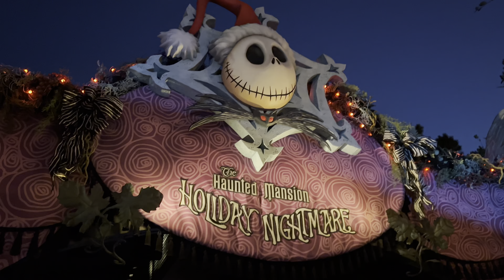Haunted Mansion Ride "Holiday Nightmare" at Tokyo Disneyland 2023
🎃👻 Experience the Spooky Magic of Haunted Mansion Ride: Holiday Nightmare at Tokyo Disneyland 2023! 🎃👻

Welcome, brave souls, to a spine-tingling journey that merges two enchanting worlds in a way you've never seen before. Join us for an exhilarating adventure as the classic Haunted Mansion transforms into a Holiday Nightmare, combining the eerie charm of Halloween Town with the festive spirit of Christmas! 🎄🎃

🏰 About the Ride:
Step into the gloomy corridors of the Haunted Mansion, now bedecked in the finest macabre holiday attire. Prepare for a whimsical encounter with Jack Skellington, the Pumpkin King, and his spirited companions from Tim Burton's "The Nightmare Before Christmas." This immersive ride is a breathtaking fusion of chilling thrills and heartwarming cheer.

🎅🏻 What to Expect:
As you embark on your haunted expedition, you'll journey through the mansion's festively adorned rooms and eerie landscapes. Encounter familiar characters like Sally, Oogie Boogie, and Lock, Shock, and Barrel, all in their seasonal attire. Marvel at the stunning transformation of the mansion's iconic ballroom scene as it comes alive with a unique blend of Halloween and Christmas magic.

🌌 A Ghoulish Celebration:
The Haunted Mansion Ride: Holiday Nightmare is a celebration of contrasts, bringing together the delightful frights of Halloween and the joyous merriment of Christmas. The captivating audio-visual effects, captivating storytelling, and impeccable attention to detail make this experience an unforgettable adventure for guests of all ages.

🎉 Plan Your Visit:
Don't miss out on this limited-time experience at Tokyo Disneyland! Whether you're a fan of the original Haunted Mansion or a devotee of Jack Skellington's whimsical world, this attraction promises an extraordinary journey that will leave you in awe.

Be sure to check the official Tokyo Disneyland website for operating hours, ticket prices, and any updates regarding this special rendition of the Haunted Mansion. Gather your friends and family for an otherworldly escapade that blends spookiness and festivity in perfect harmony.

📸 Capture the Moment:
Capture the magic of Haunted Mansion Ride: Holiday Nightmare with your cameras and share your experience using HauntedHolidayNightmare!

Get ready for an eerily enchanting adventure like no other – Haunted Mansion Ride: Holiday Nightmare awaits you at Tokyo Disneyland! 🎢👻🎄